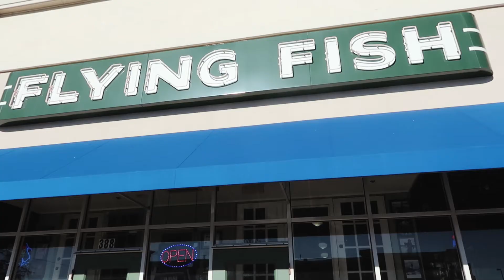Realtoring, FOR REAL: Day in the Life of a REALTOR!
Follow me around for a day of work!  See what it's like inside of the often spontaneous and whacky day of a popular REALTOR...

BOOK A CALL WITH ME BELOW to "Pick my Brain" about all things Real Estate and receive instant value for your business (marketing strategy, lead generation, social media presence, building a team, and more - no question is out of bounds)!